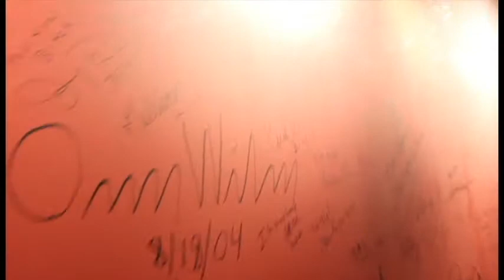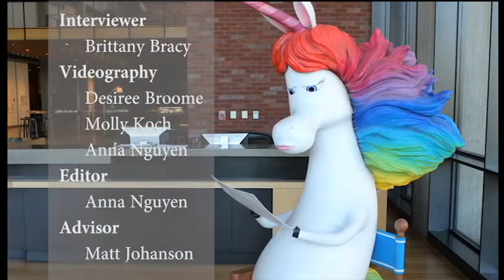Inside Out of Pixar Studios: The Olympian Interviews Jonas Rivera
Since graduating from CVHS, alum Jonas Rivera has had the opportunity to do incredible work at Pixar Animation Studios. Rivera has contributed to some of Pixar's quintessential movies, most notably as producer of Up! and executive producer of Inside Out, for which he was recently awarded an Academy Award. The Olympian met with Rivera to learn more of his path from Castro Valley to the Oscars.